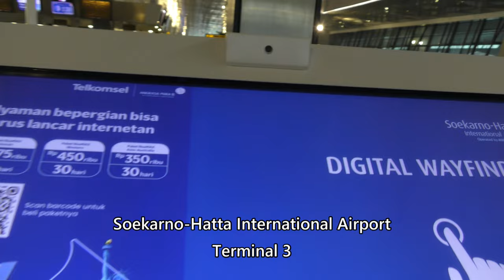【ジャカルタ／スカルノ・ハッタ国際空港第3ターミナル】Soekarno Hatta International Airport Terminal3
Everyday Update!